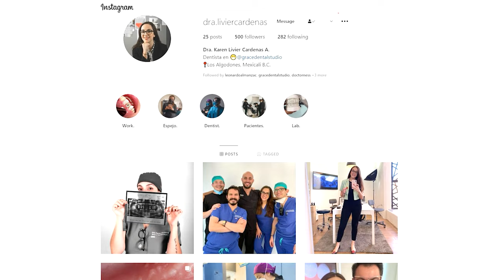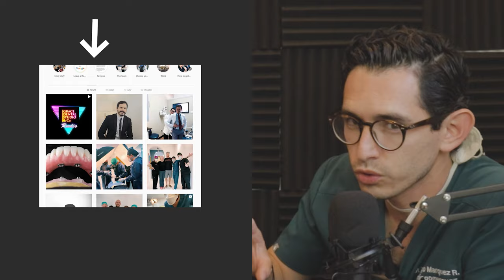GRACE DENTAL STUDIO RADIO #1 "The Beginning of a new Era"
Hi Grace Dental family! In this PODCAST the "Brothers" talk about the innovations, the technology that is rapidly evolving dentistry, the border  times, etc... but more than anything, the beginning  of this new chapter of Grace Dental Studio & Co. Talk show, radio show, VLOG or Podcast whatever you wish to call it. Its for your viewing pleasure and for you to get to know the team behind your teeth. Love you all, and thank you for the love.